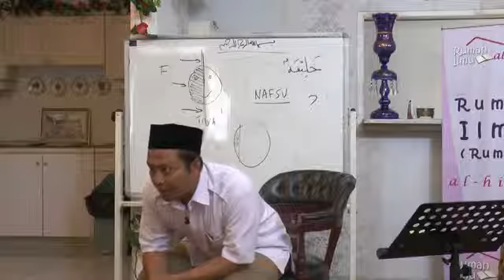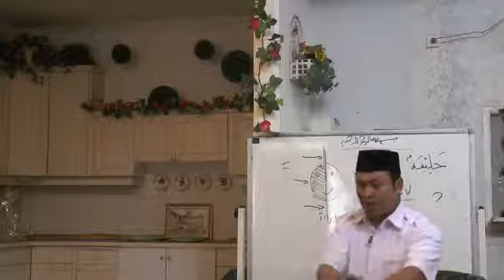20150812 Musuh Utama adalah Diri Kita Sendiri Utsadz Arifin Jayadiningrat 2